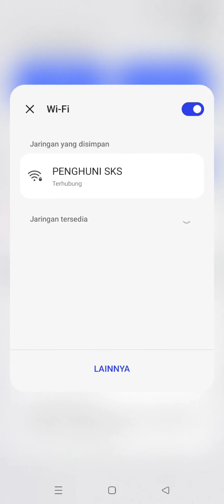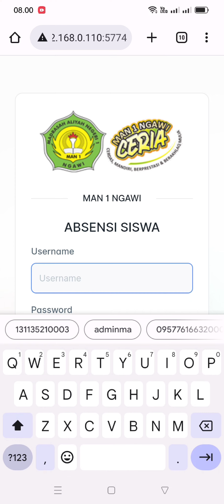TUTORIAL ABSEN ONLINE SISWA MAN 1 NGAWI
Sulisuara oleh : Dea Olivia Kelas 10 B